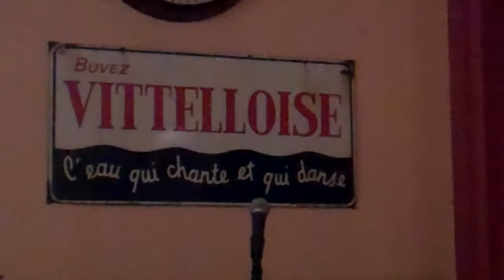BEN BELLIZZI Writing Without Walls, September 2013